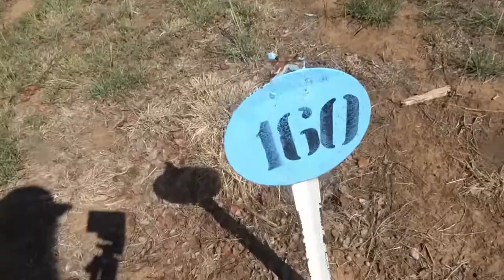Behind the Scenes The car show